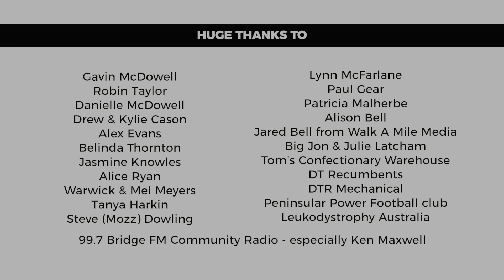Day 6- Nathan's Big Ride. Cleveland to Victoria Point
After 6 days of riding, overcoming many challenges Nathan completed the marathon ride on his handcycle all the way from Woorim Bribie Island to Victoria Point on the Moreton Bay Cycleway.

He and his key worker and trainer Matt rode 136 KM’s over 6 days, to fundraise awareness of his rare genetic disease, Pelizaeus- Merzbacher, and to purchase an accessible van for his transportation.

Some of his family, friends, and team at Holistic Horizons had emotional time as they joined him for a celebration as he rode in to the finish line.